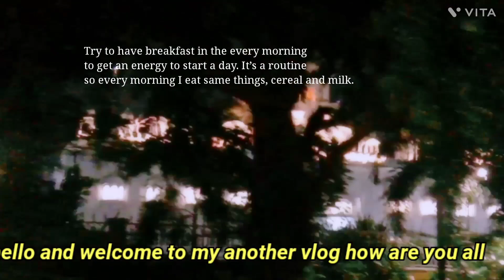At.bharav mandir buy Prasad thaali @myvlog973 #.Many people come to this famous temple